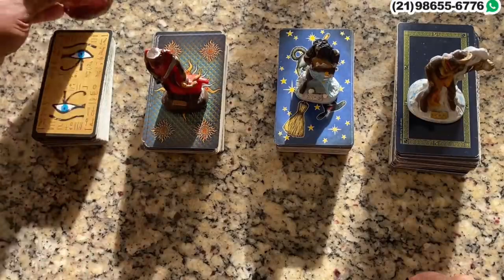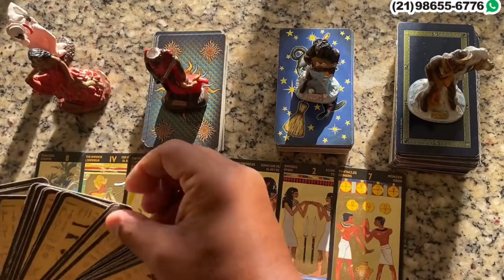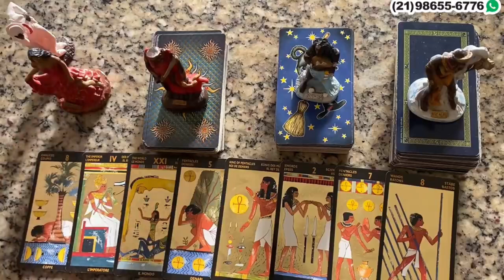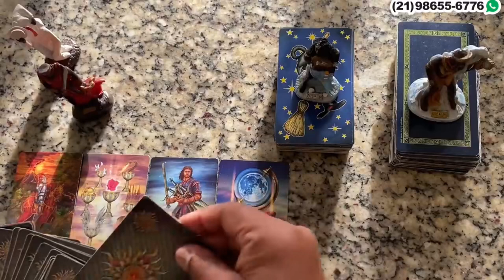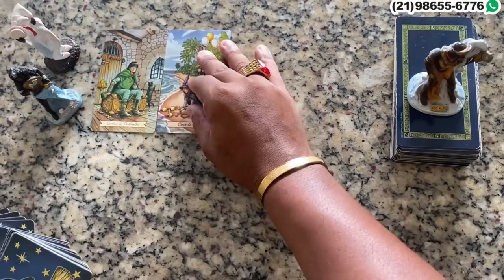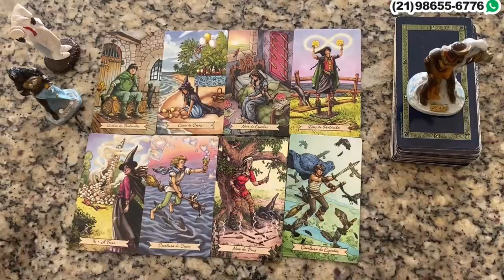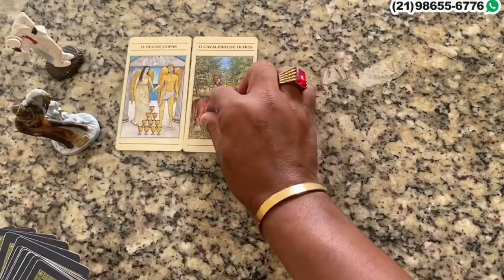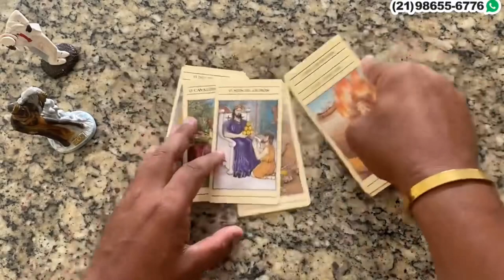Descubra Suas Respostas Com o Tarot Responde 🔮 | Previsões Diárias e Interativas